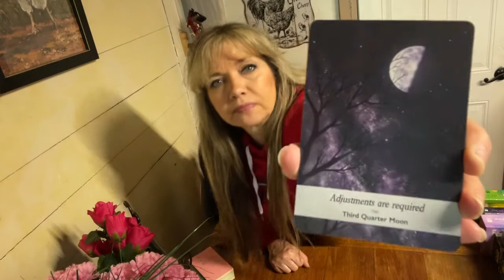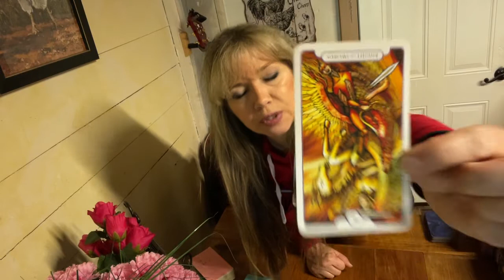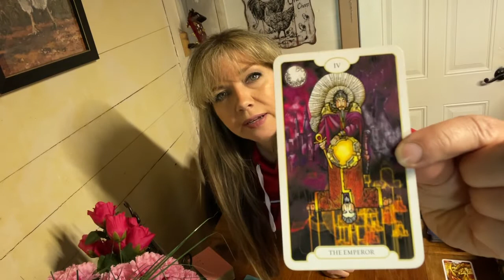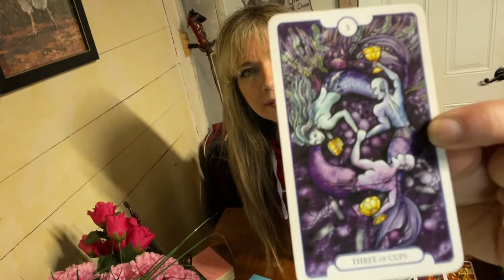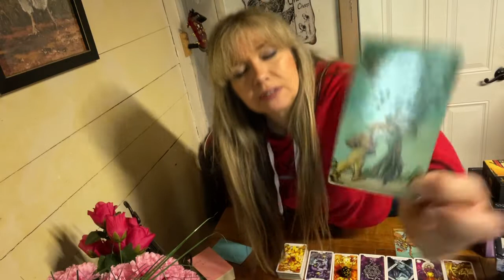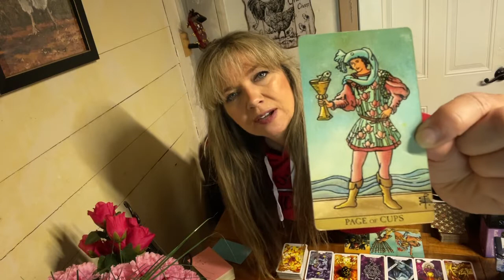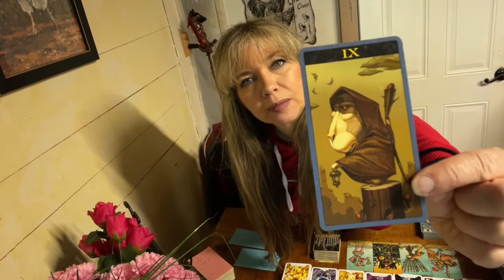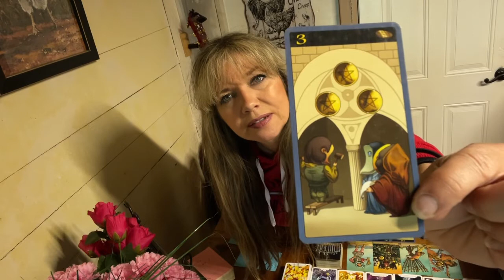Aquarius! Love Tarot Reading Major! How You Need To Handle This Emotionally Unavailable Person!!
Steampunk Tarot